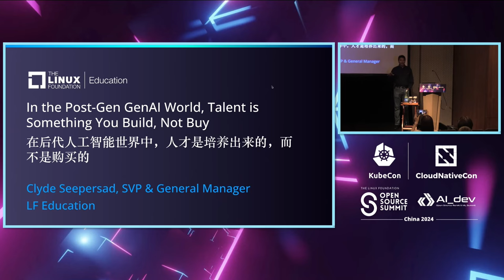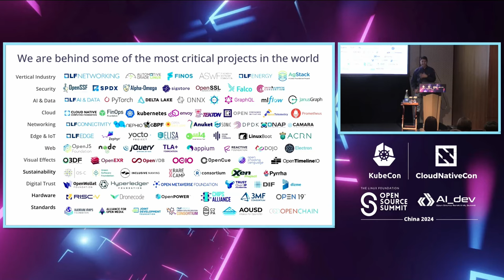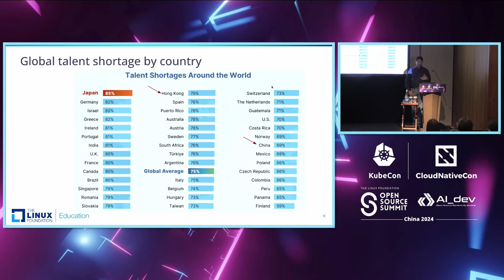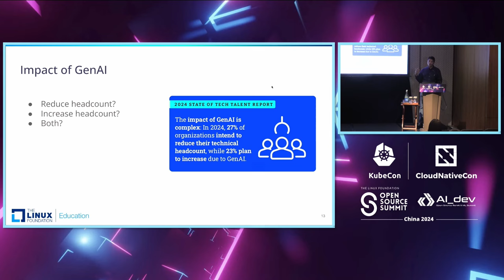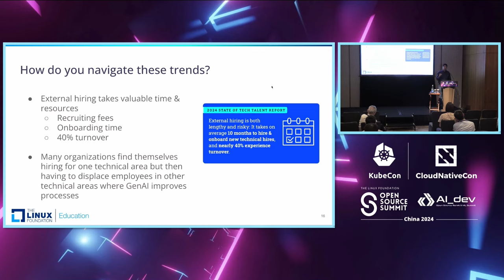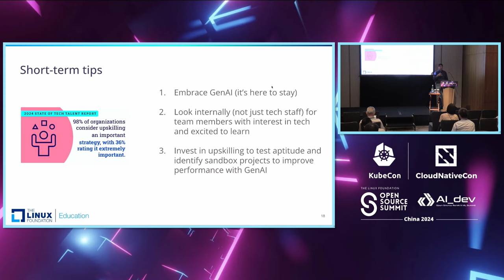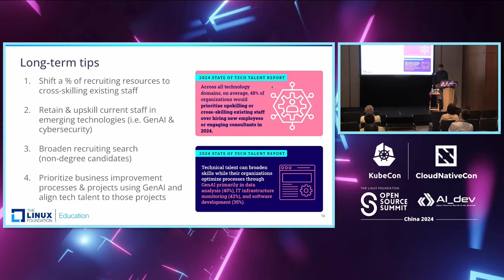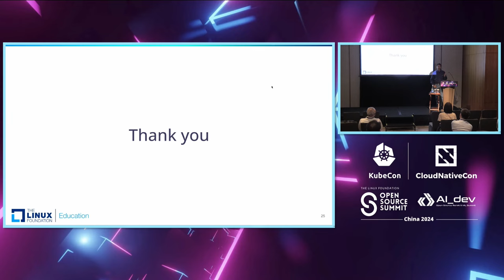In the Post-Gen GenAI World, Talent Is Something You Build, Not Buy - Clyde Seepersad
In the Post-Gen GenAI World, Talent Is Something You Build, Not Buy | 在后代人工智能世界中，人才是培养出来的，而不是购买的 - Clyde Seepersad, The Linux Foundation

This session explores the connection between two meta trends. On one hand companies continue to report a shortage of cloud native talent. On the other, GenAI is poised to automate many of today's human driven responsibilities. Companies will be well served by upskilling their existing workforce, especially those heavily impacted by GenAI, to better meet their ever growing need for technical skills.

本次会议探讨了两个元趋势之间的联系。一方面，公司继续报告云原生人才短缺。另一方面，生成式人工智能（GenAI）将自动化许多当前由人力驱动的职责。通过对现有员工进行技能提升，尤其是那些受生成式人工智能影响较大的员工，公司将能够更好地满足其日益增长的技术技能需求。